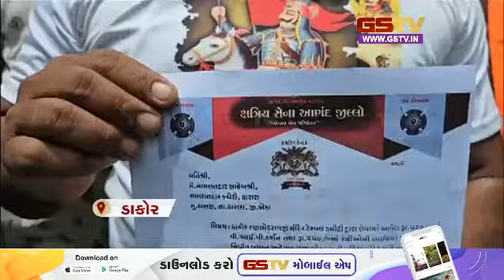Dakor : VIP દર્શનનો મામલો વધુ બિચકાયો | Gstv News